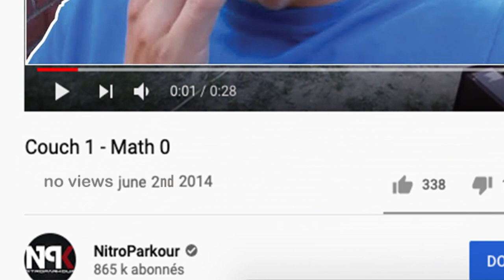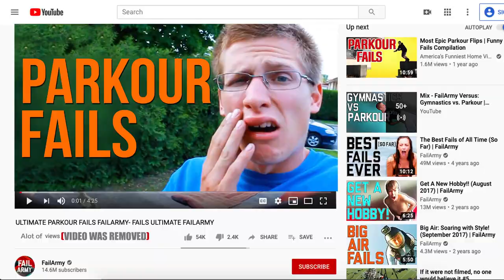Couch Guy Parkour FAIL - EXPLAINED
Couch Guy The FACE of Parkour FAILS - Explained

I can't count how many times I've been recognized by parkour people as "The guy who hit his face on the couch" ever since that couch fail was posted on Fail Army in 2015 in the " Ultimate Parkour Fails Compilation - FAIL ARMY " video that reached close to 65 million views before it was removed in 2019. People asked me questions that i'm trying to summarize in this video.

► Audio:
- Funky Rubber Band by Phibes
- Swing House by RKVC
- The Heist by Silent Partner